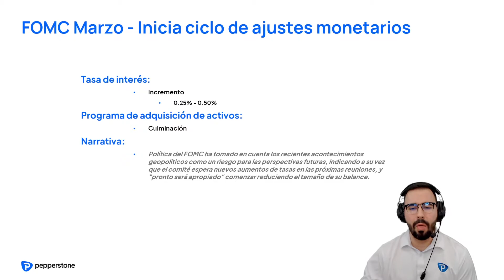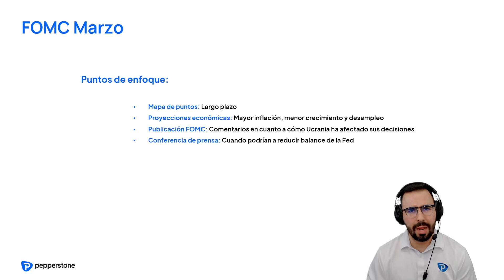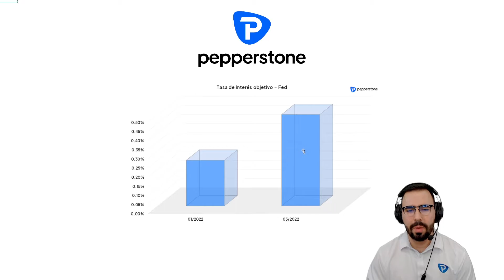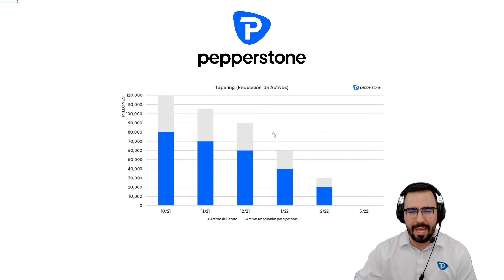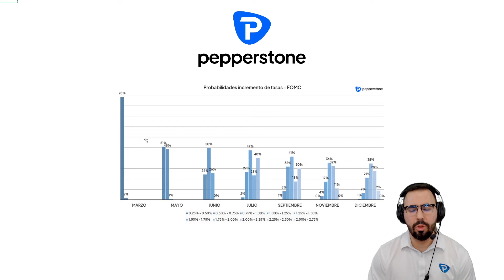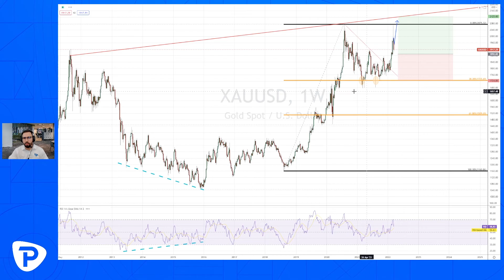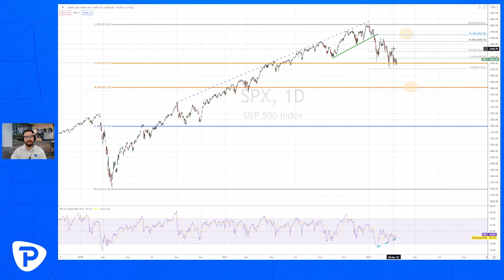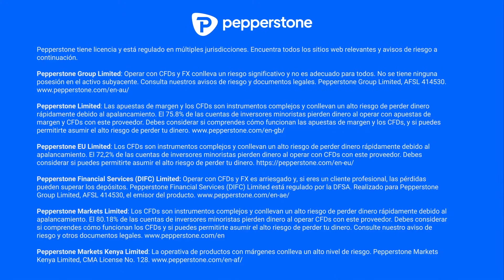FOMC Marzo 2022: Inicia el ciclo de ajustes de política monetaria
Pepperstone te presenta una previa de la segunda decisión de política monetaria del 2022 por parte de la Reserva Federal de Estados Unidos.

La Fed celebrará su segunda reunión de política monetaria este miércoles. Tras la culminación de esta reunión del FOMC se espera que el banco central más poderoso del mundo incremente su tasa de interés objetivo en 25 pb al rango de 0.25% - 0.50%.

Adicionalmente, el FOMC presentará nuevas proyecciones económicas las cuales, junto con el mapa de puntos del FOMC, serán de extrema relevancia.

La atención también se centrará en la conferencia de prensa comandada por el presidente de la Fed, Jerome Powell, ya que ahí se podrían proporcionar pistas de cuando podría la Fed iniciar la reducción de su balance.